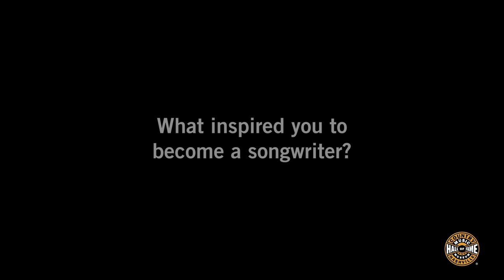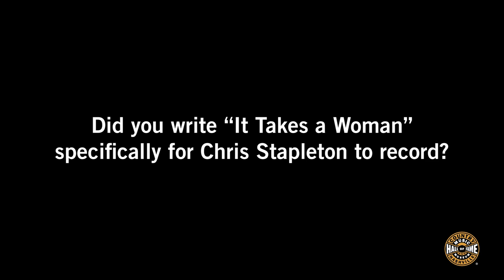Ronnie Bowman ‘Live at the Hall,’ 2022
Songwriter Ronnie Bowman shares the inspiration for becoming a songwriter and even plays the first song he ever wrote, a tribute to his mother. He  delves into his writing relationship with Chris Stapleton, and in support of the exhibition “Chris Stapleton: Since 1978,” performs songs co-written with Stapleton, including Kenny Chesney’s “Billboard” Hot Country Songs chart-topper, “Never Wanted Nothing More”; Stapleton’s 2016 Academy of Country Music Song of the Year, “Nobody to Blame”; and two songs that have yet to be recorded: “Livin’ the Life” and “It Takes a Woman.”

Bowman’s songs have also been recorded by Brooks & Dunn, the Grascals, Cody Johnson, Irene Kelley, Jake Owen, Ralph Stanley, Sam Williams, and Lee Ann Womack. From 1990 to 2001, he was the vocalist and bass player for the bluegrass group Lonesome River Band, during which time their 1991 album “Carrying the Tradition” was named the International Bluegrass Music Association’s Album of the Year. Bowman has also won multiple IBMA awards for his solo music, including Song of the Year honors for “Cold Virginia Night” and “Three Rusty Nails” and three Male Vocalist of the Year awards.